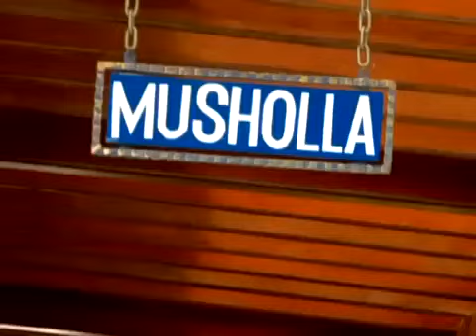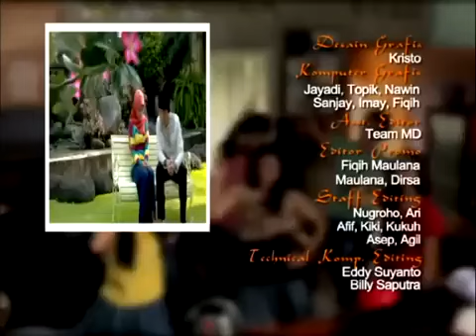FTV Hidayah - Kecantikan Membawa Petaka